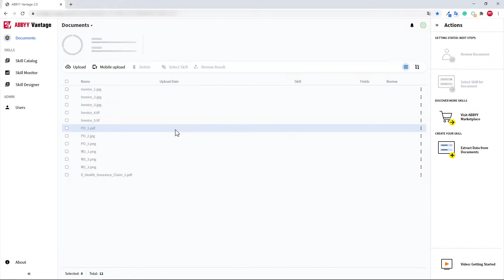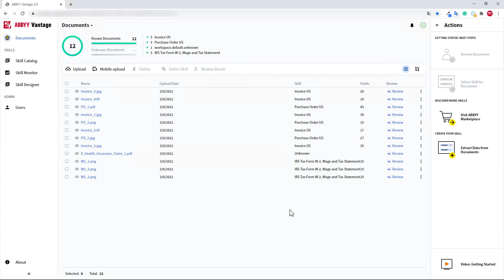ABBYY Vantage: Getting started with document processing - Video Tutorial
Document processing is easy with ABBYY Vantage. In this short video you will learn how you can quickly upload your documents to ABBYY Vantage, and experience how the platform will automatically identify their type, assign the appropriate Document Skill, and extract data from your documents for you.